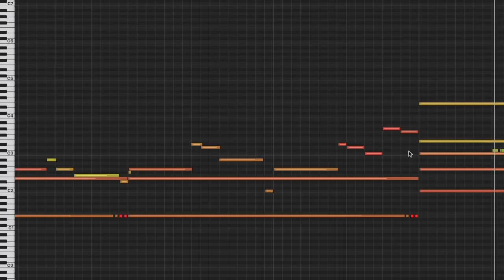Kevin Macleod ~ Hot Pursuit [ Royalty Free Music ]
Song Title:  Hot Pursuit

RUN! It is the Hemiola Monster! We just need to get to the bar! It doesn't seem to want to cross the bar! Oh my GOD! It has friends!! No wait, that's just a standard clave pattern... (no, I'm not explaining this description OR what is wrong with my head.)

permaFAQ
software = Logic